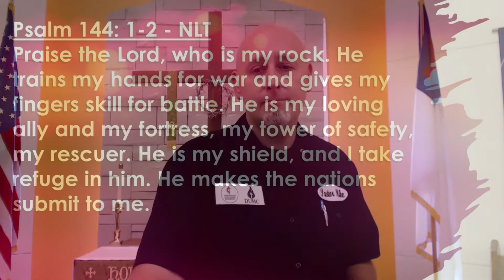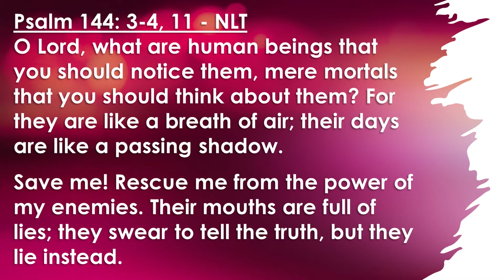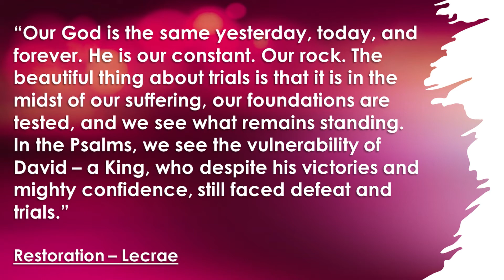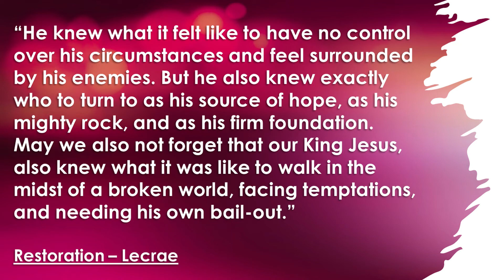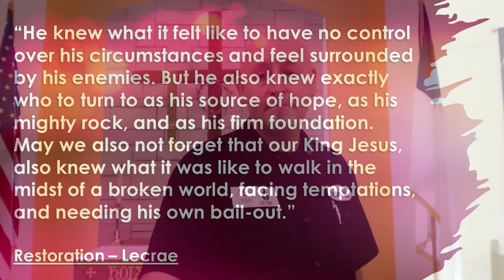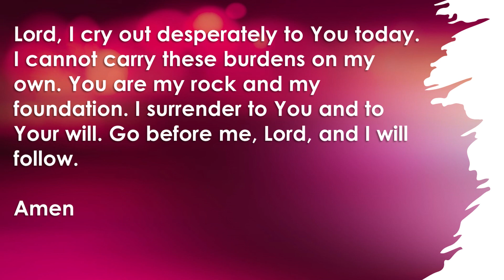Quick Shots Episode 8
Trials and troubles will come. We cannot avoid them. We have times of ups and downs, but our foundation will always remain. What is your foundation built upon today?

Restoration - Lecrae